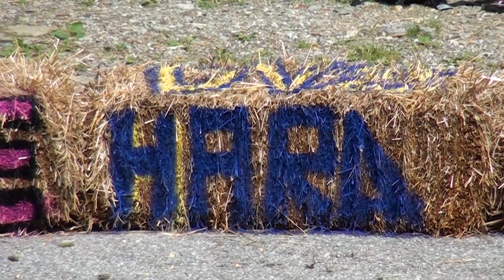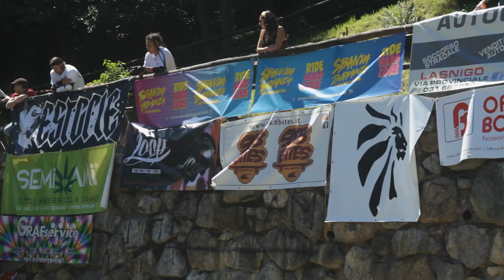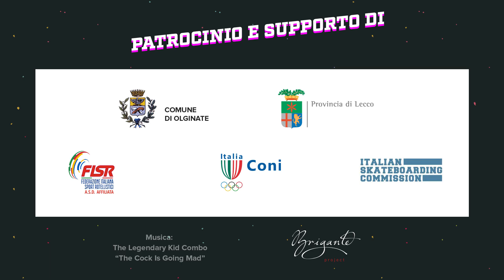Ghost Town Freeride 2019 - Official Video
PURO DELIRIO!!
GHOST TOWN FREERIDE 2019
22 & 23 June 2019
Consonno, Olginate (LC)
"Longboard, skate & rock’n’roll in the Ghost Town"
GHOST TOWN FREERIDE is a weekend dedicated to skateboarding culture and skateboarding state-of-mind.
Two days of parties, bruised buttocks, broken boards and mosh pits.
Video edit:
Brigante project
THE GHOSTS HAVE ESCAPED!!